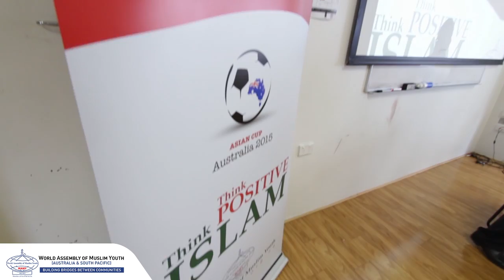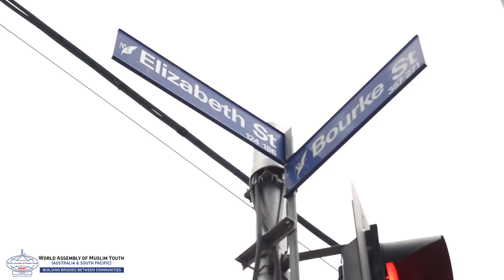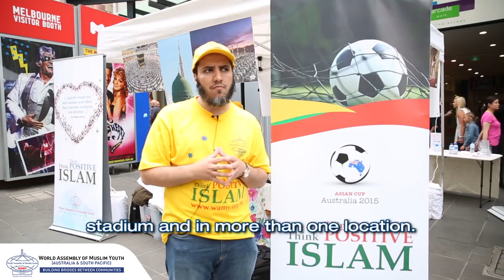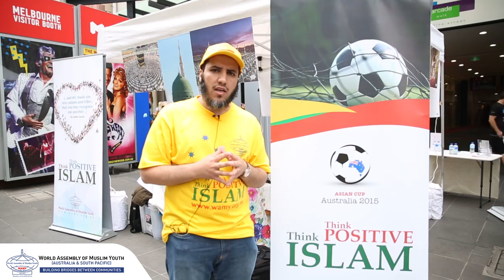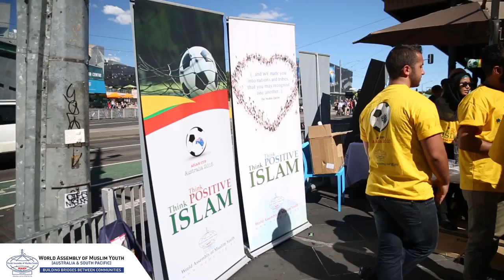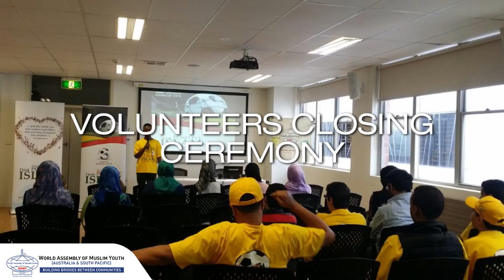WAMY 2015 Outreach Program - AFC Asian Cup in Australia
WAMY organised an outreach program on the streets of Melbourne during the soccer tournament. As we reached out to many people on the streets, we interacted with the general public and spread the truth about Islam.